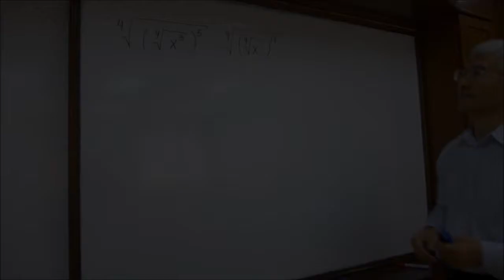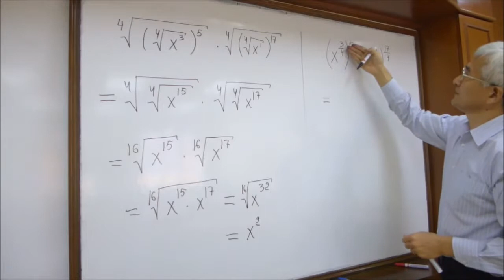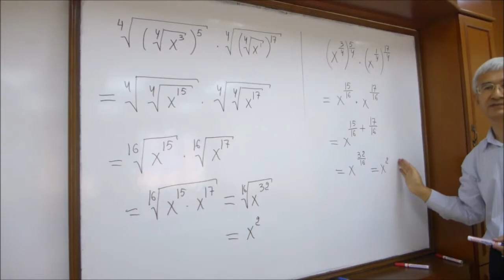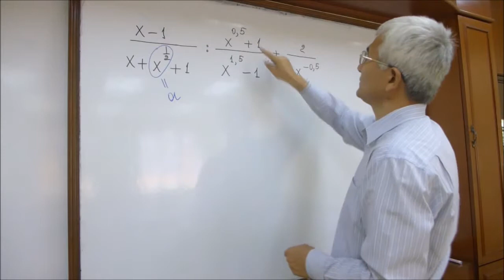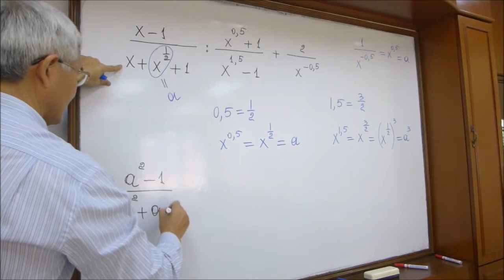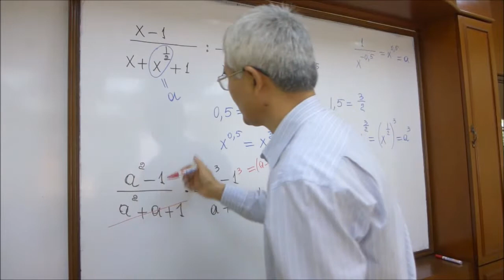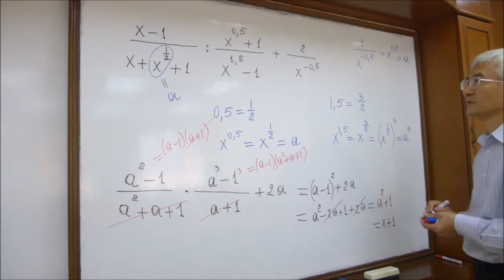3 Ratsional ko'rsatkichli darajaga oid misollar